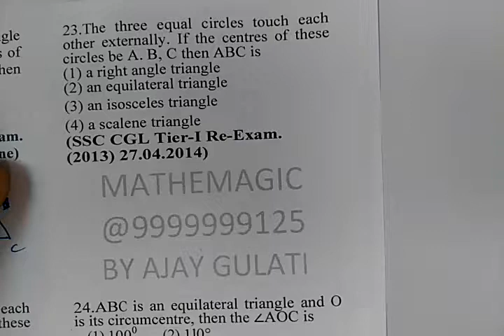equi ques 23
23.The three equal circles touch each other externally. If the centres of these circles be A. B, C then ABC is
(1) a right angle triangle
(2) an equilateral triangle
(3) an isosceles triangle
(4) a scalene triangle